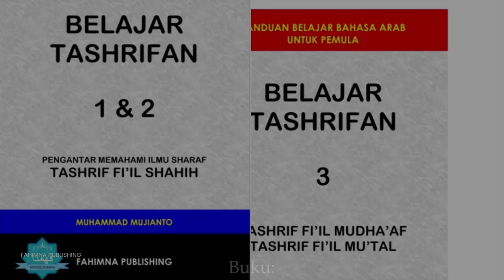Tashrif Fi'il Berdasarkan Pelaku | Fi'il Ma'lum & Fi'il Majhul | BELAJAR TASHRIFAN | FAHIMNA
Tashrif Fi'il Berdasarkan Pelaku
Fi'il Ma'lum & Fi'il Majhul

Buku: BELAJAR TASHRIFAN

Penulis: USTADZ MUHAMMAD MUJIANTO

FAHIMNA PUBLISHING